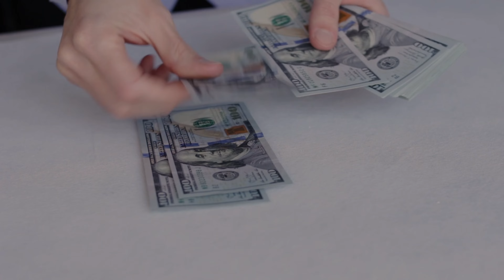Why You're Still Poor? — How Not to be Poor Again...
Dr. Marc Bochner, the owner and main instructor of Bochner’s Realistic Self-Defense Training & Fitness, has a Doctorate in Physical Therapy and a Bachelor’s Degree in Kinesiology. He has taught martial arts for over 25 years and as a licensed Physical Therapist, he helps his clients to get into fitness while learning self-defense, he helps his clients get healthier regardless of their gender, age, and impairments. Bochner’s Studio specializes in modified fitness, martial arts, and self-defense sessions to adapt to their student’s needs, especially for people who have impairments or comorbidities diseases. He is an author and producer of multiple self-defense books and digital courses.

Dr. Marc Bochner is also the podcast host of Becoming A Better You Podcast. In this podcast, he interviews people who took massive actions to change their lives, gives tips to those who want to become a better version of themselves, and shares motivational messages and advice for physical and mental health.